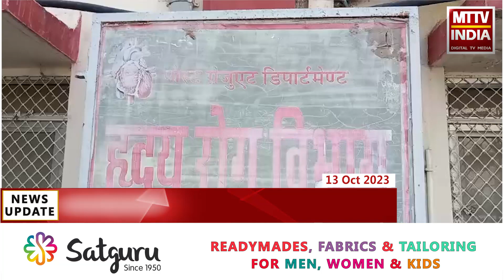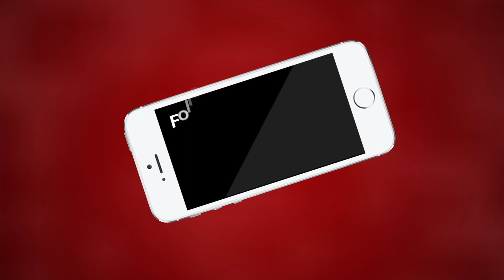Ajmer संभाग के सबसे बड़े अस्पताल में पीने की पानी की समस्या से मरीजों को मिली निजात | MTTV INDIA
संभाग के सबसे बड़े अस्पताल में पीने की पानी की समस्या से मरीजों को मिली निजात
मरीज और परिजनों की समस्याओं को प्रमुखता से दिखाने के बाद अस्पताल प्रशासन ने लिया संज्ञान
पानी के प्याऊ और वाटर कुलर हुए ठीक
अजमेर जवाहरलाल नेहरू चिकित्सालय के हृदय रोग विभाग में चालू हुआ वाटर कूलर